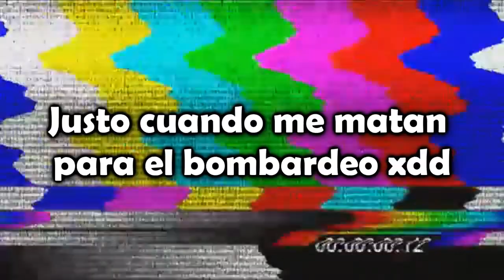El maquinote de mi vecino | Skywars Random #10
JUEGA Y GANA JUEGOS GRATIS!

HOLAA!